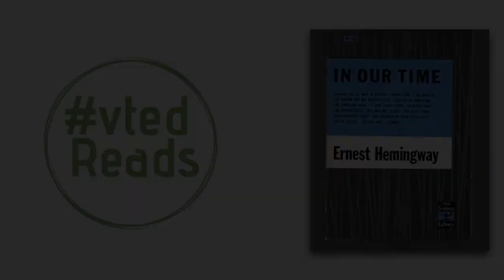Elijah Hawkes reads: "Indian Camp" by Ernest Hemingway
Vermont principal Elijah Hawkes reads from "Indian Camp", a short story by Ernest Hemingway, for an upcoming episode of the vted Reads podcast.